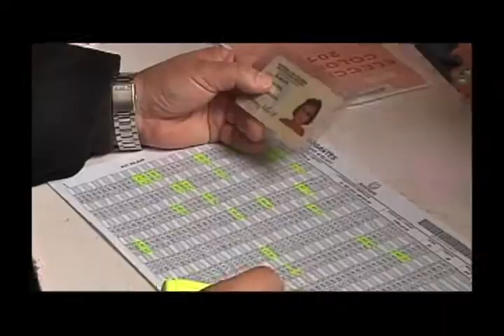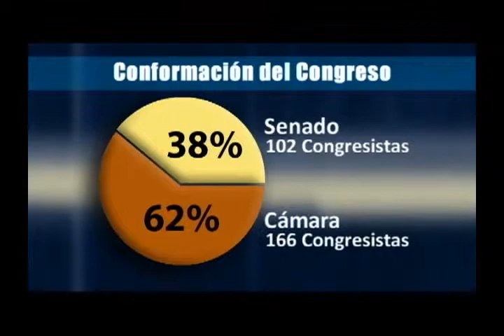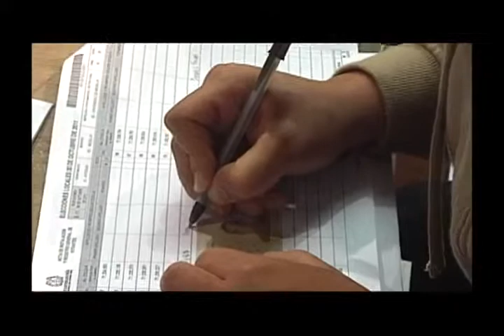Avance A Fondo: Elecciones Congreso 04-03-14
Este martes 4 de marzo en A Fondo: Análisis de cara a las elecciones parlamentarias a celebrarse el próximo 9 e marzo. A las 9.30 pm por Teleantioquia, mi canal